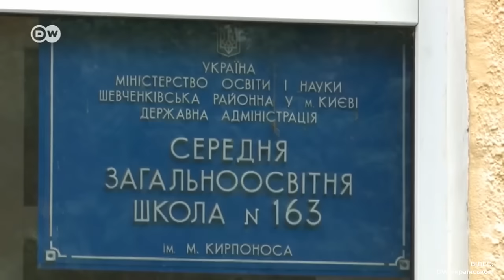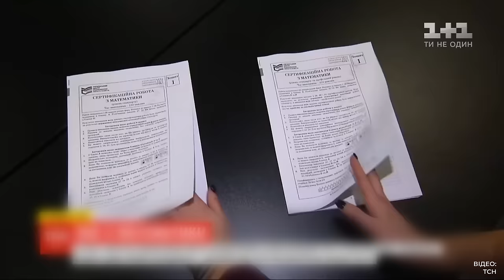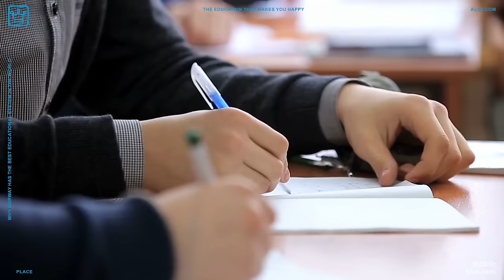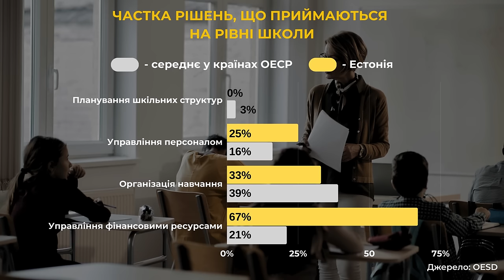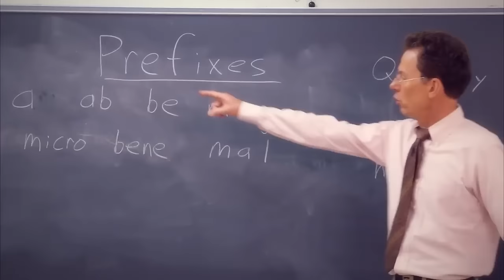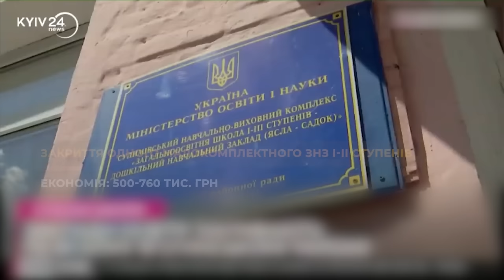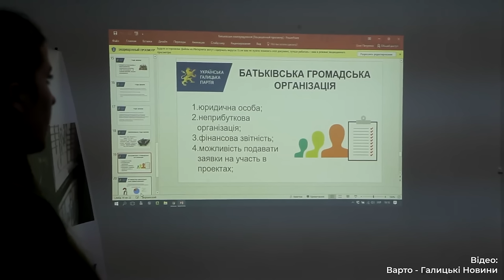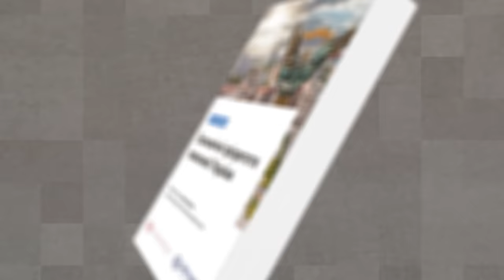Чому українські школи та учні слабкі, як це виправити? PISA та реформа освіти | Ціна держави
Україна вже кілька років працює над впровадженням амбітних реформ у галузі освіти. Проте українська школа поки що далека від ідеальної. Чимало українців звикли думати про те, що попри всі негаразди в Україні хороша освіта – і вища, і середня. Проте, як виявилося, це не зовсім так. Про не надто високі академічні успіхи українських школярів свідчать результати міжнародного дослідження PISA.

У цьому відео ми розповімо як завершити освітню реформу, в результаті чого українська школа стане місцем, де усі здобувають якісну освіту, а українські учні набирають найвищі бали у міжнародній програмі з оцінювання PISA.

Докладніше про реформи у звіті CASE Україна "Економічні пріоритети для повоєнної України"

Підтримати нашу роботу:
Підтримайте нас - купуйте найкращі книжки з економіки та подарунки своїм близьким

00:00 Вступ
00:53 Результати оцінювання учнів PISA
04:51 Ключові проблеми української школи
05:42 Проблеми сільських шкіл
08:04 Як вирішити проблеми сільських шкіл
14:23 Як вирішували проблему малокомплектних шкіл у Данії, Швеції, Фінляндії, Норвегії, Ісландії, Італії
16:51 Опорні школи як вирішення проблеми сільських шкіл
20:25 Естонські школи мають широку шкільну автономію
22:47 Створення піклувальних рад
25:03 Фінська модель трансформації освіти
26:06 Американська система освіти на прикладі Техасу
31:57 Британська освіта: який досвід варто запозичити Україні?
36:06 Автономія шкіл в Україні і батьківське врядування
38:12 Реформування малокомплектних шкіл
40:00 Підвищення ефективності фінансування шкіл
42:05 Що отримають батьки і діти від шкільної автономії
42:53 Реформа Нової української школи
50:58 Освітні реформи в умовах війни